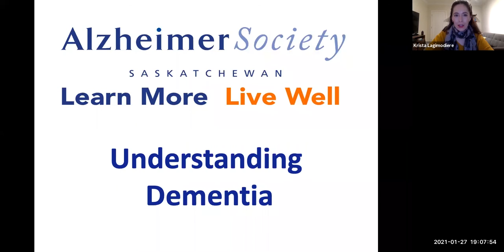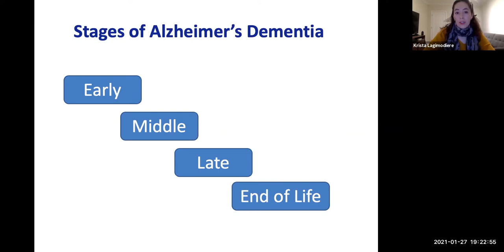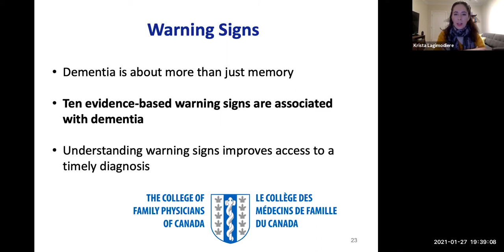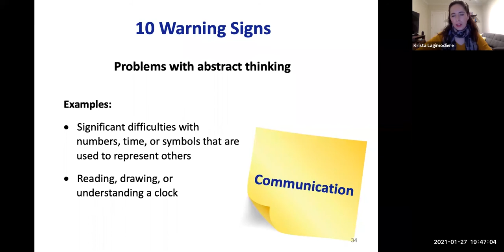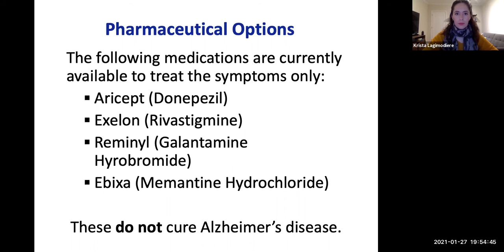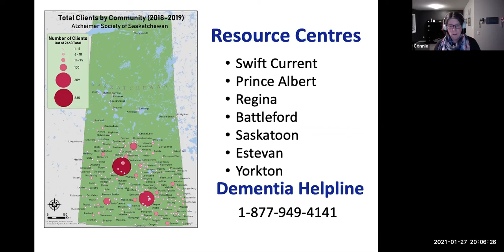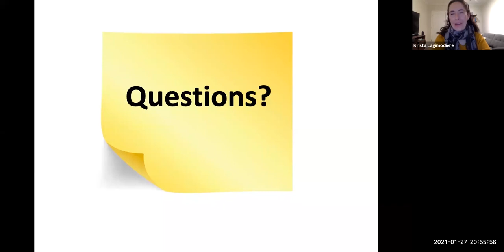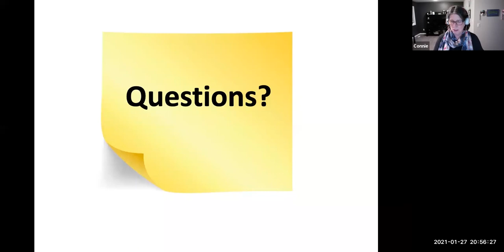Understanding Dementia 2021 with Dr. Krista Lagimodiere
An Evening of Education Understanding Dementia with Dr. Krista Lagimodiere  MD, FRCPC, Geriatrician - Internist, Saskatchewan Health Authority. Assistant Professor, Division of Geriatric Medicine, Department of Medicine, University of Saskatchewan

Original broadcast January 2021